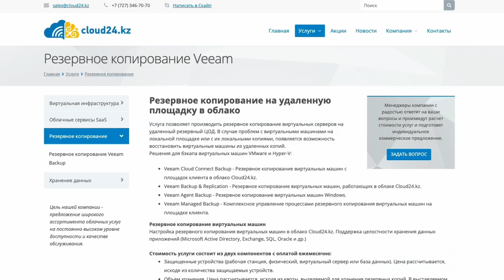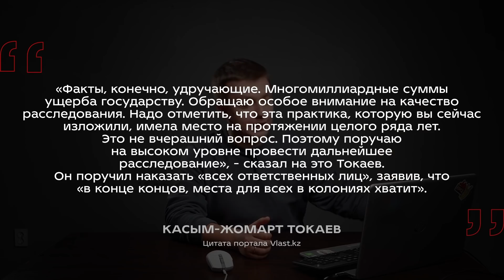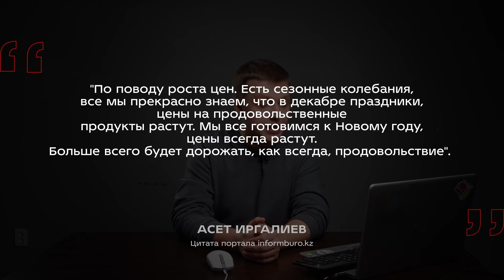Дикого Армана в президенты Казахстана? Дайджест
Бесплатное размещение на 6 месяцев для гостинично-ресторанной сферы.

Сегодня в выпуске – «Дикий» Арман приводит Казахстан к медалям Чемпионата Мира по боксу, министры питаются дешевле народа и покупают права, легендарная фраза Токаева, запрет на посещение ТРЦ – и всё остальное, что было в ваших чатах на этой неделе. Поехали!